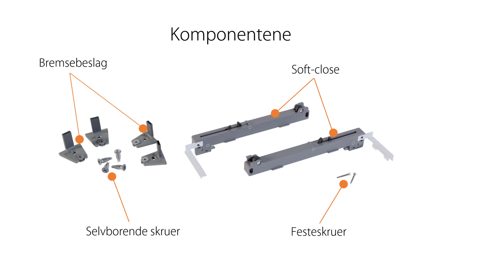Installationsvideo Regalux soft close Norsk